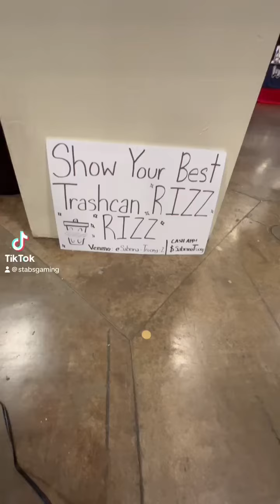Rizzing up the trash can at Anime Frontier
having fun in Fort Worth Texas as Trailblazer having people rizz up the trashcan. It was a blast! I don’t own the music!!!